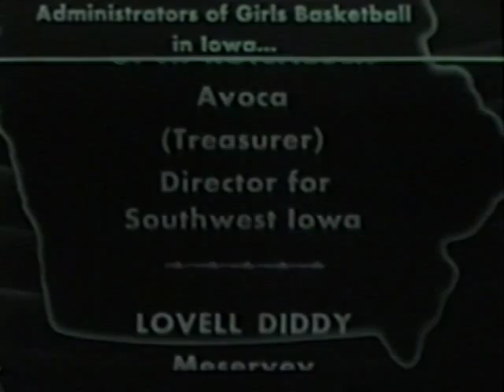1953 Iowa Girls State Basketball Championship: Garnavillo 67, New Sharon 60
Films from Iowa Girls High School State Basketball Tournaments